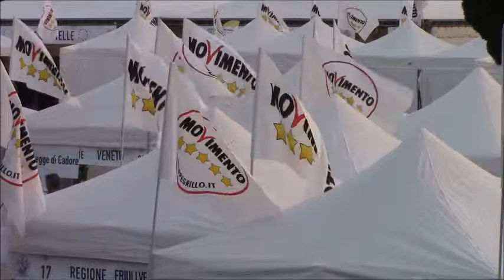Bandiere M5S sventolano al vento del Circo Massimo